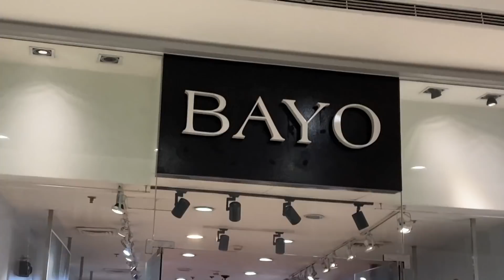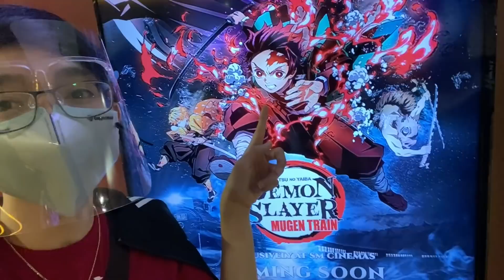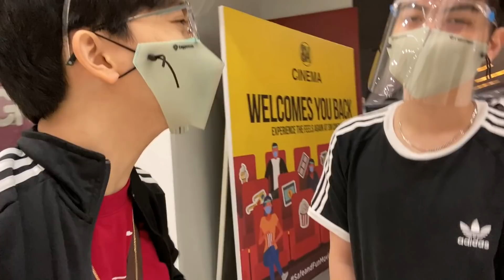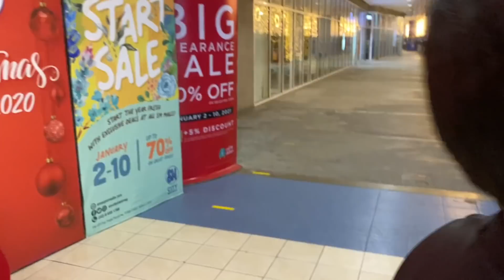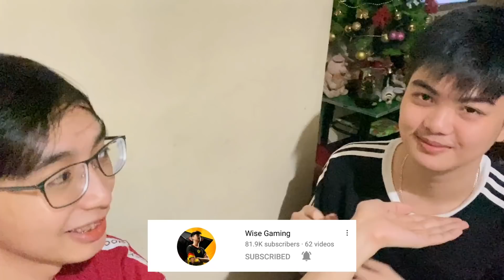First Vlog 2021: Movie Date?